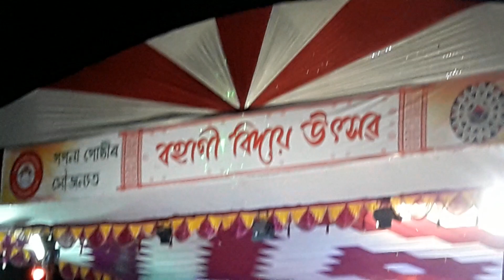Bipin Chawdang Live Bihu Performance/At Subansri Mornoi Bebejiya Bohagi Bidai 2019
Subansri Mornoi Bebejiya bohagi Bidai 2019